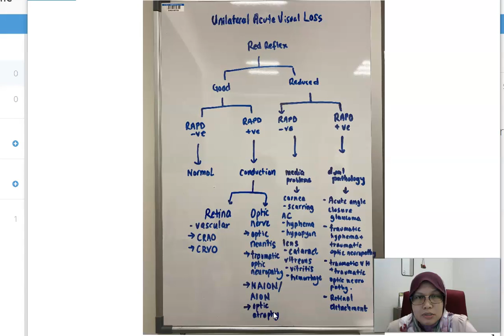How to Approach Unilateral Visual Loss Cases.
This video will teach medical personnel on how to approach a unilateral visual loss cases by using an Ophthalmoscope. Unilateral visual loss causes are divided into media and conduction causes.